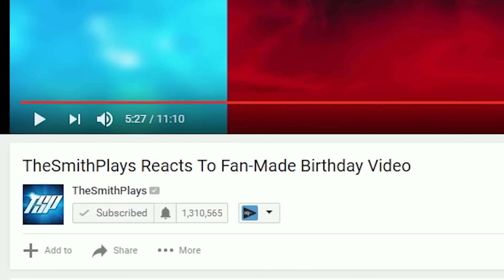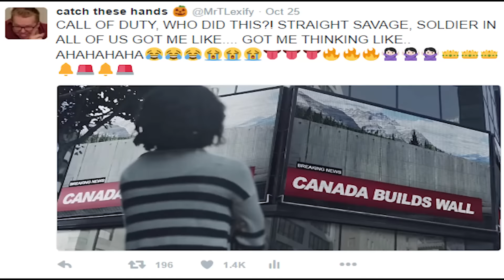ROASTING INFINITE WARFARE ZOMBIES (PYROCYNICAL DISS TRACK CLICKBAIT)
��� Hit 'LIKE' if you enjoyed! ��_(�ΐ���_���)��_���
�ϻ ZHOUSE �ϻ